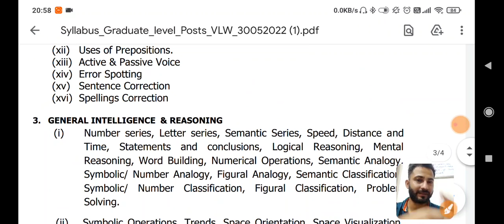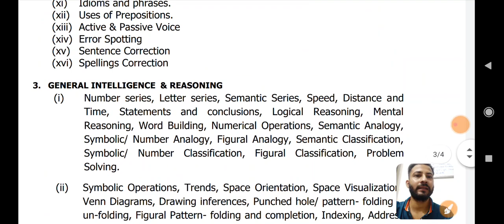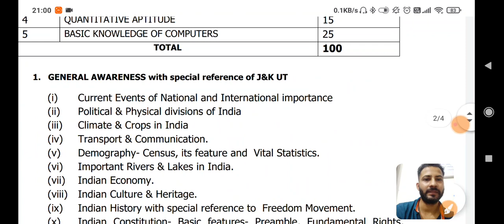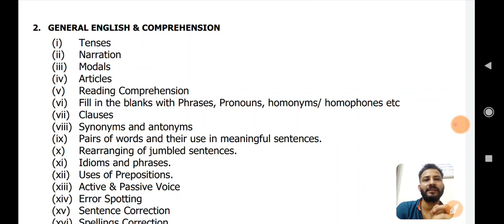JKSSB VLW Classes Strategy || Upcoming Classes || Faculty of English (Requirement)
18-30 age group walo ke liye ye book most Important hai. Book hindi me bhi hai, English me bhi hai...

Content includes :
Jkssb vlw Classes,
Reasoning Classes for Jkssb vlw.